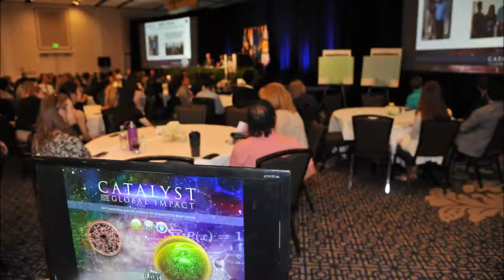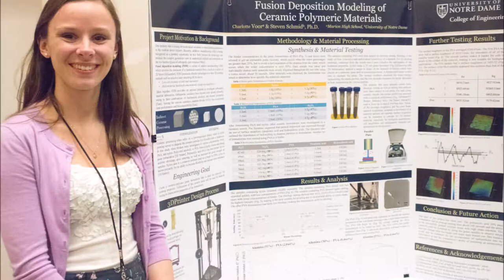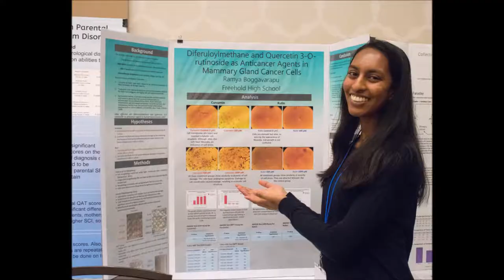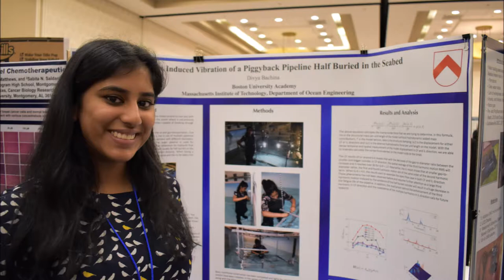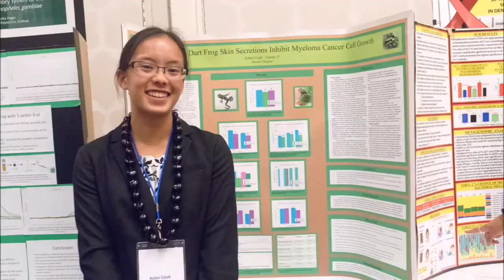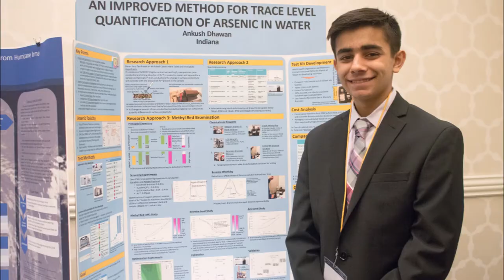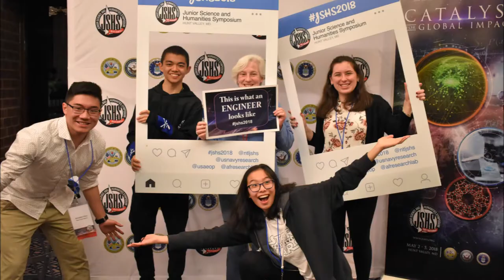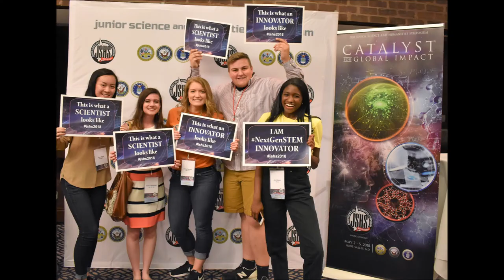56th National JSHS Highlights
Recap of the 56th National Junior Science and Humanities Symposium held in Hunt Valley, Maryland, May 2-5, 2018. The 3-day event was organized and supported by the United States Army, Navy, and Air Force and administered by The Academy of Applied Science, a non-profit STEM education organization. The National competition is the United States’ premiere showcase for STEM research by high school students. Students must first present their research at one of 47 regional competitions hosted by universities and colleges in the U.S., Puerto Rico, and Department of Defense Schools in Europe and Pacific.